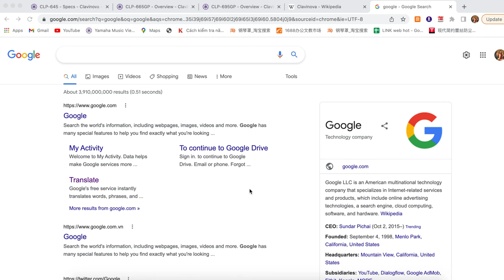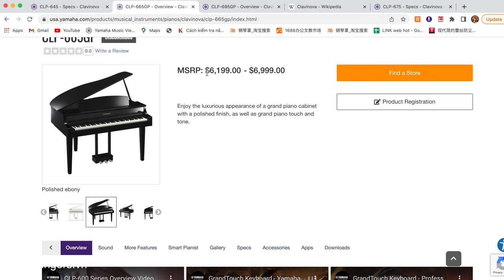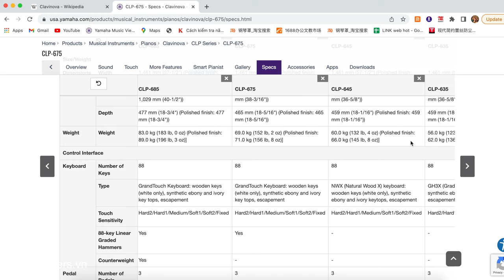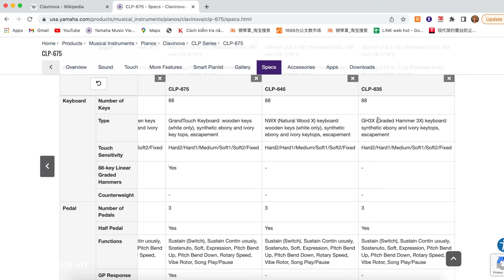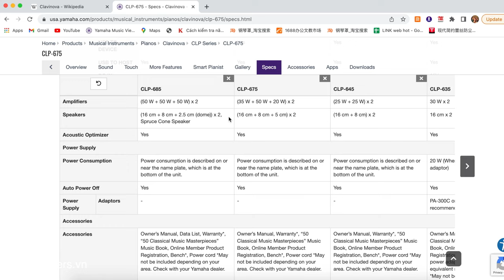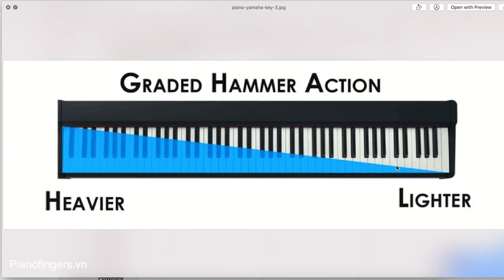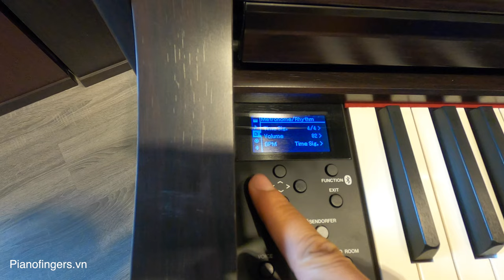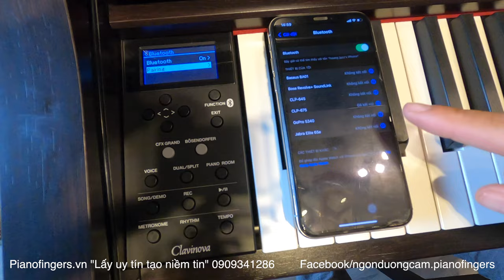có nên thêm tiền để lên Yamaha CLP675 không ta 🧐Review piano điện Yamaha CLP675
Mình đang sẵn cây piano điện khá sang, ngon lành chờ người đến đón về
🎹 Đàn piano điện Yamaha CLP675
✅ Phím gỗ GrandTouch, kết nối bluetooth, âm hay và loa khủng.
✅ Date 2019 hàng nội điạ Nhật.